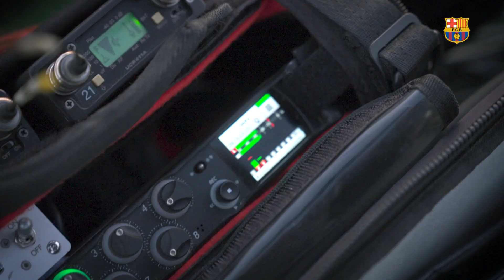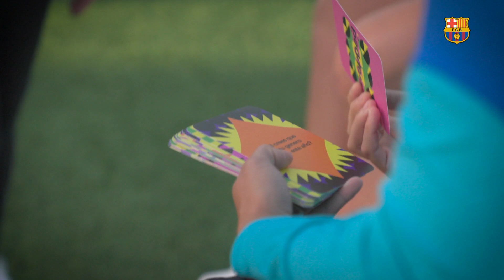👀 INSIDE VIEW | BARÇA PLAYERS GUESSING THEIR SPOTIFYWRAPPED 🎵🎧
Check out this unseen footage of several FC Barcelona players predicting and reacting to their SpotifyWrapped results